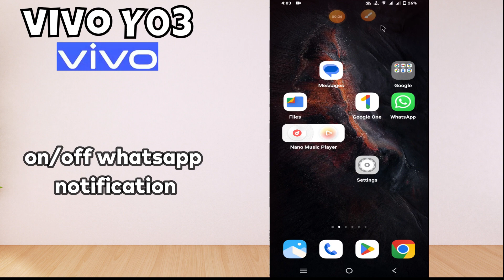How to Fix on/off whatsapp notification Vivo Y03